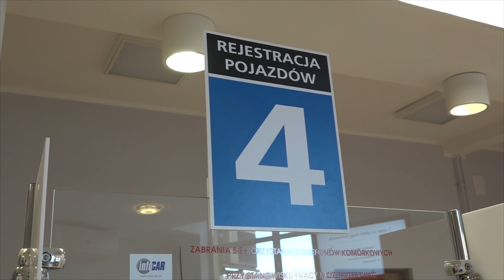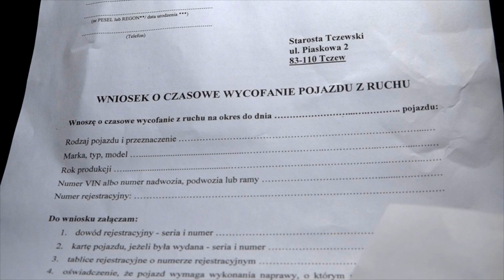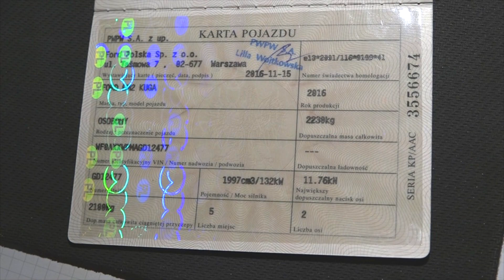Duża zmiana w przepisach dotyczących rejestracji aut - Tczew, Tcz.pl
Z końcem stycznia nastąpiła duża zmiana w przepisach dotyczących rejestracji samochodów. Od teraz można zachować dotychczasowy numer rejestracyjny pojazdu oraz czasowo wycofać z ruchu samochód osobowy. Jest to kolejna część tzw. pakietu deregulacyjnego. To nie koniec zmian, jakie czekają nas w tym roku. Od 4 września zostaną wycofane karty pojazdu i charakterystyczne nalepki kontrolne z numerami rejestracyjnymi.